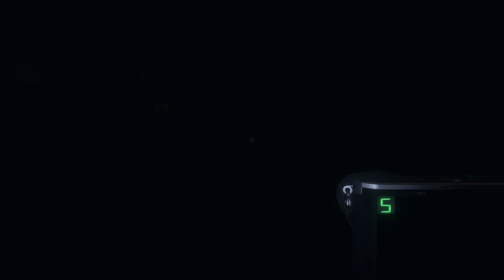Phasmophobia # 5 - Ghosts dubbed by Wendell the pug